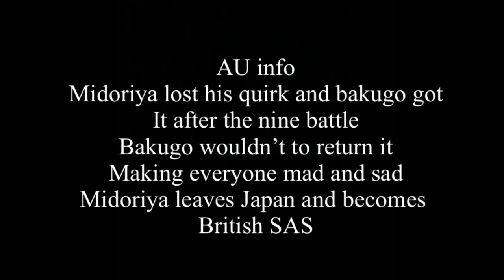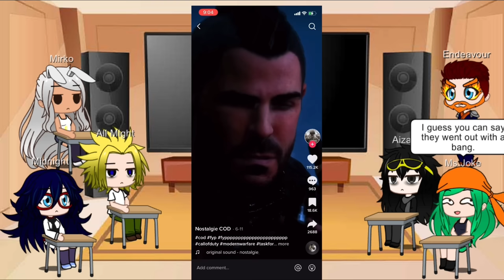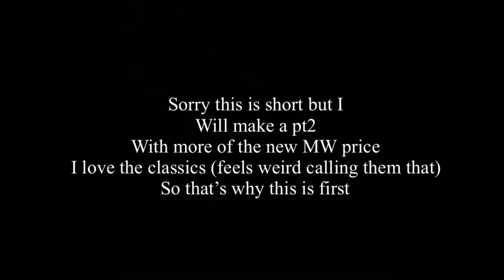Pro heroes react to deku as price [1/2]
This was close to done before I got sick so I touched it up and uploaded

Requests closed all requests will be deleted.
Workload

• deku as grimaldus (helsreach movie parts) (will do entire thing but will be a while)
• Kazuya as meta RVB
• deku as custodes (kitten TTS).
•pro hero’s react to deku as Maverick/AC/DCS
• Kazuya as Gregor (clone commando)
• deku as jack cooper
• gate react to gallipoli
• Kazuya as MTF pt2
• deku as wash pt2
•gate react to no bullets fly
• Kazuya as Reaper (over watch)
• deku as SCP scientist